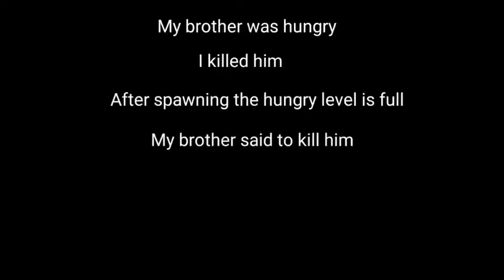Survival World (multiplayer) with my brother Part 1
Clark
             Minecraft

Game played - Minecraft Pocket Edition

Sub my brothers channel too